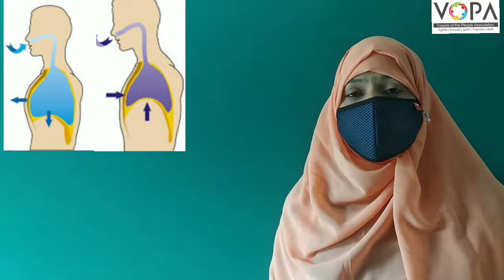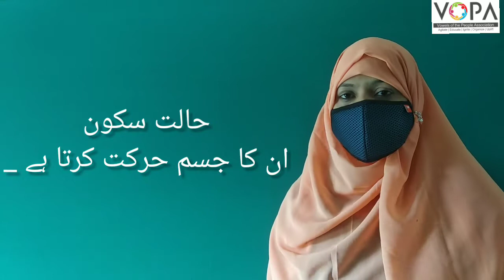3rd | Evs | Chap no.11 | ہماری ہوا کی ضرورت | VSchool